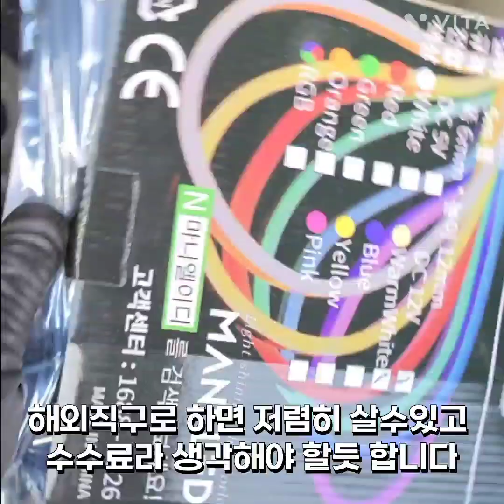투싼Nx4 식빵등 diy 가성비짱 설치tip 전부 보여드려요~^^(영상 수정해서 다시 올렸습니다 죄송합니다ㅜ)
※소꿉친구에게 카톡이 왔습니다
아는 삼촌이 선물로 주었는데
달아줄수 있어? 당연하쥐 몃칠있다가
차량 두대를 가지고 왔어요~ㅎ

투싼 식빵등